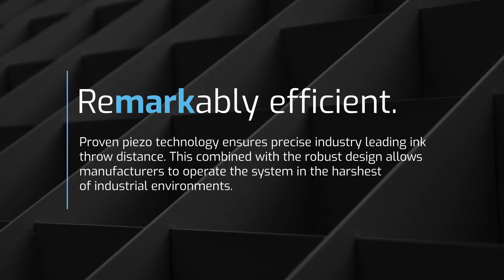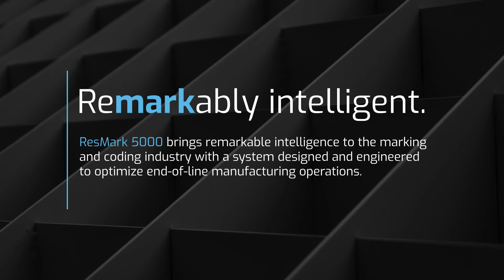Diagraph ResMark 5000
Our all new ResMark 5000 high-resolution inkjet system is engineered to deliver simplicity, reliability, flexibility and efficiency over the life of the system.